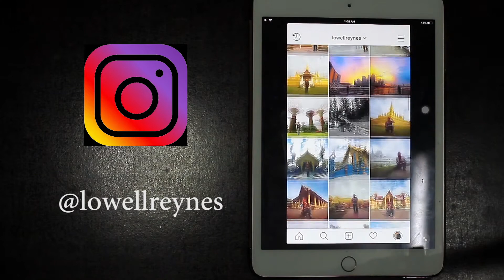BIGGEST Waterfalls In SAGADA, Philippines!! Fact History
Mother Nature at its best!!!

One of the most beautiful waterfalls that I ever see in my entire life is the Bomod-ok falls in SAGADA. Truly one of the most beautiful nature and I highly recommended to visit this place as you journey to the waterfalls there's a amazing and breathtaking view along the view. I suggest you take your time guys and dont rush to the waterfalls.

I compile some of the ideas and watch the whole video guys if you wan to know some of the details of the Bomod Ok Falls. If you like this video please give it a thumbs up and subscribe to my channel for more videos like this and also check out the links below for more travel videos around Asia.